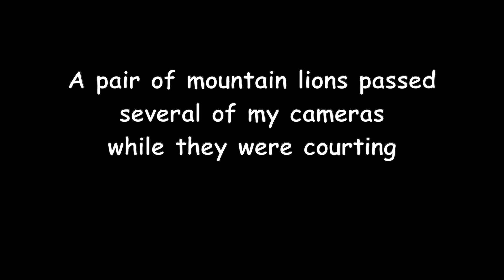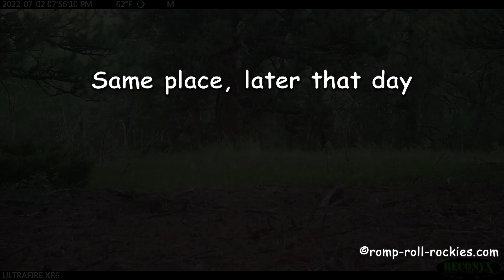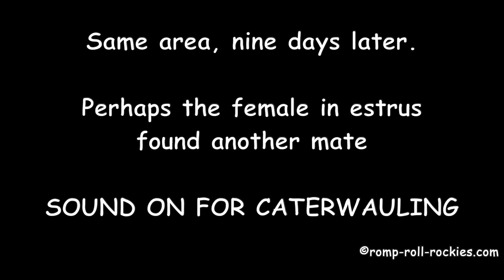Courtship among mountain lions (July 2022)